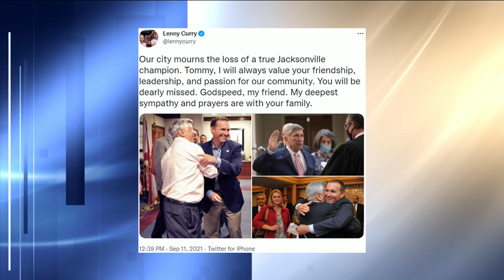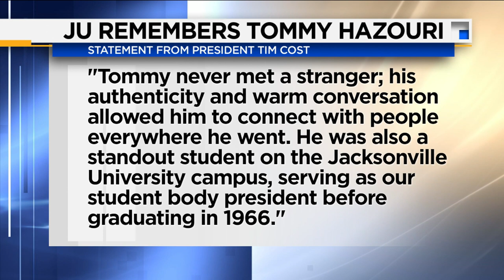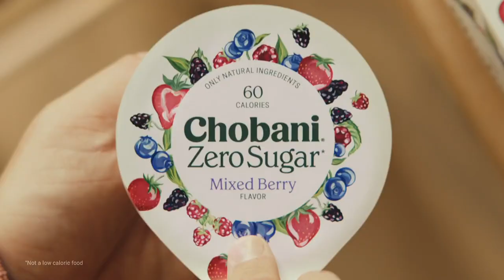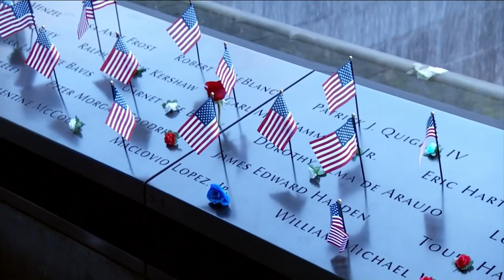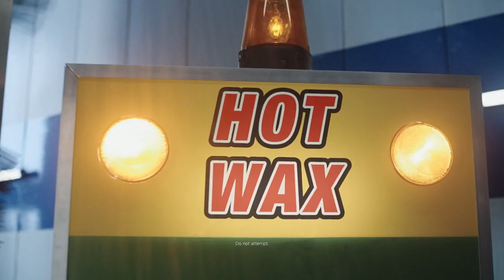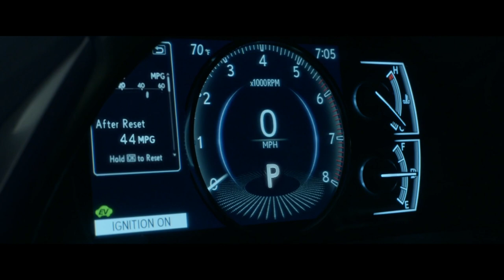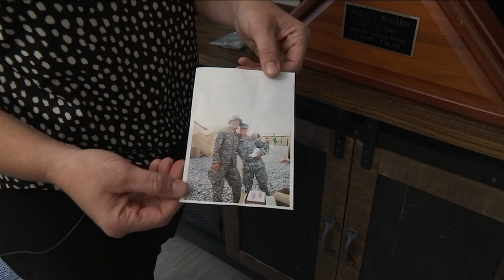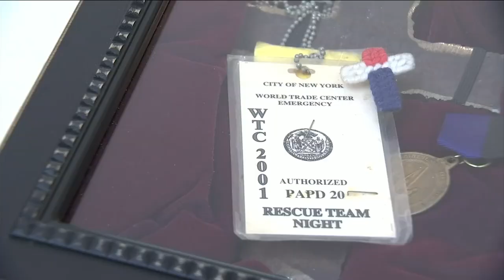Remembering Tommy Hazouri: News4Jax, local leaders remember the legacy and quick wit of a Jackso...